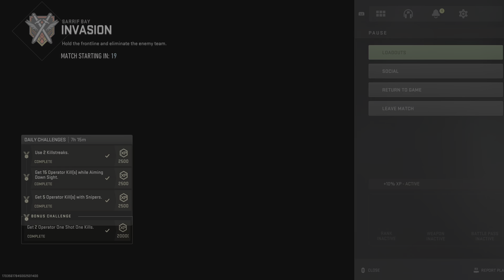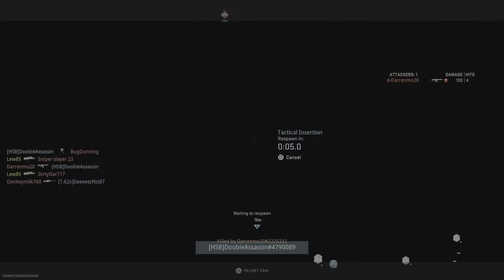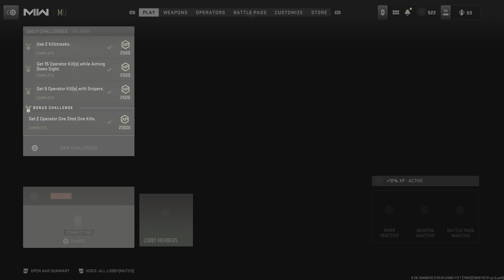Call of Duty: Modern Warfare III_20231111160048